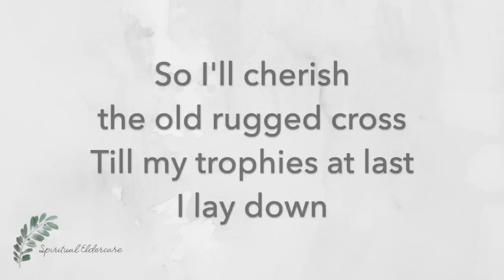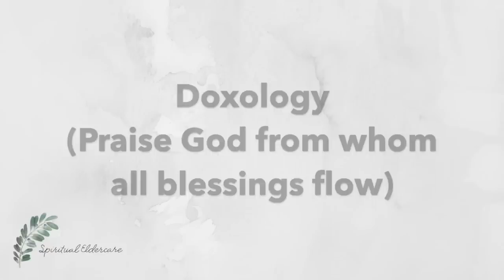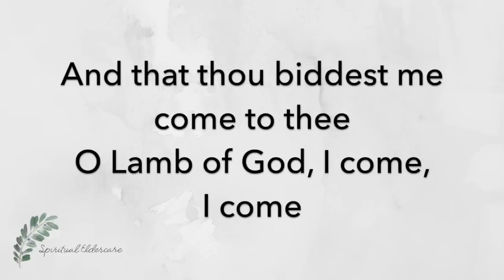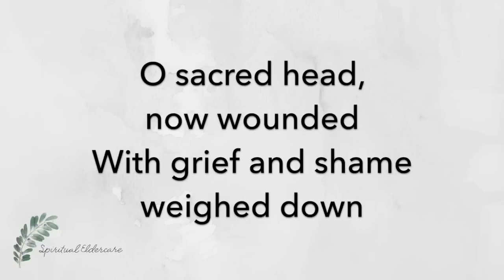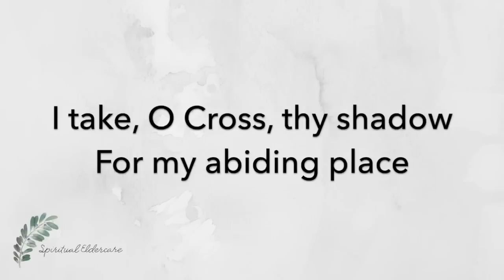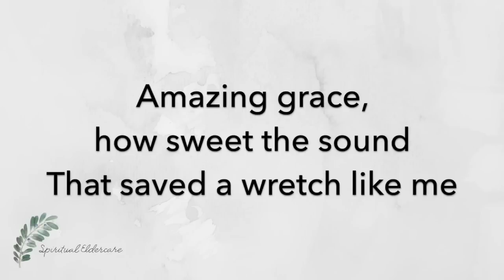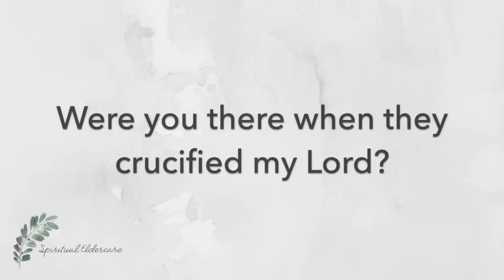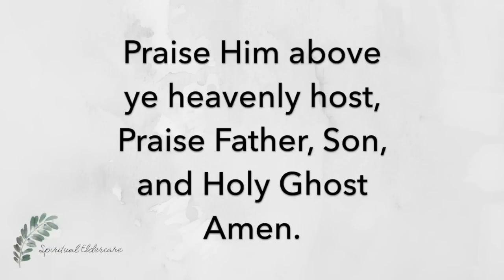Dementia-friendly nondenominational church service: Good Friday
Complete, dementia-friendly nondenominational worship service and hymns for seniors, for Good Friday. Interactive and suitable for elders with Alzheimer's and other dementias.

For this video, I'm especially grateful to the DeGrazia Foundation for permission to use three of artist Ted DeGrazia's paintings from The Way of the Cross series.